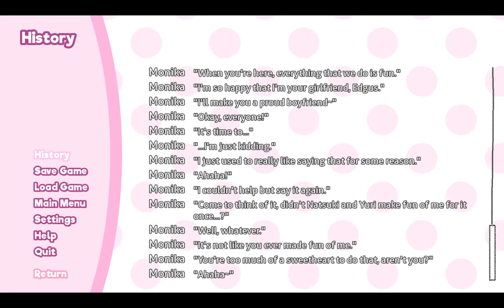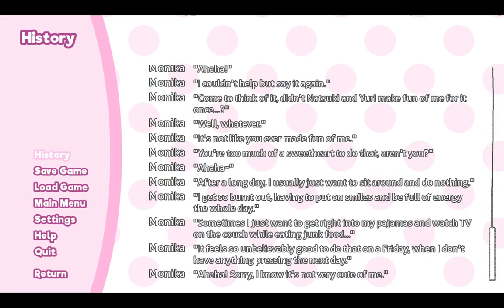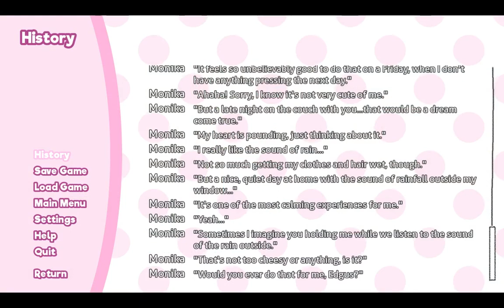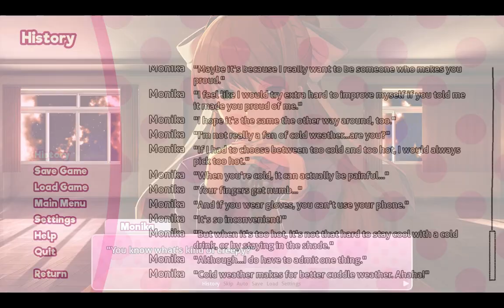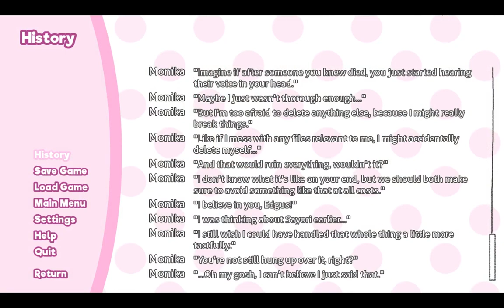Doki Doki Literature Club #19 I could talk with you forever, but...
Monika seems to be really sweet, but the things she did... Man, the things we do for love. Monika seems to think she is a real person, so why rob that from her?

Also, weird memes from Tumblr. xD

Doki Doki Literature Club, visual novel, gameplay, playthrough